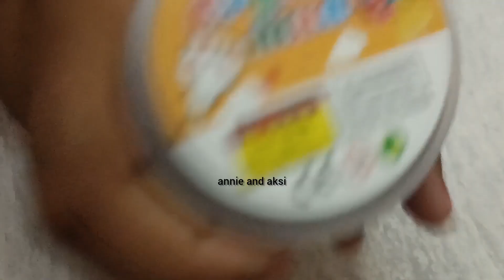DIML with family at Tirunelveli 😊Jenga game 😊slimeASMR😊Capsi restaurant 😊 Special dinner and lunch